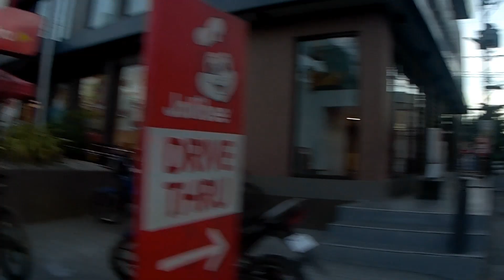no traffic early in the morning best hour